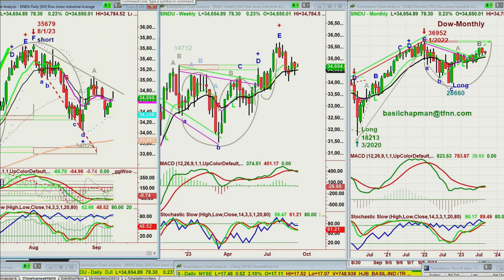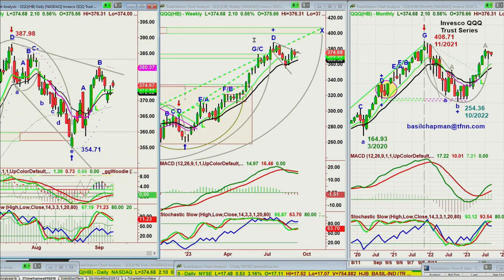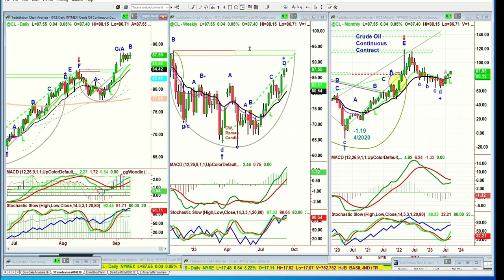September 11th 10AM ET Market Update on TFNN - 2023